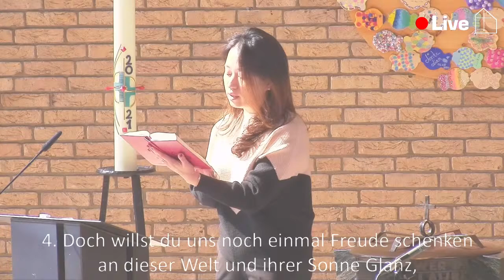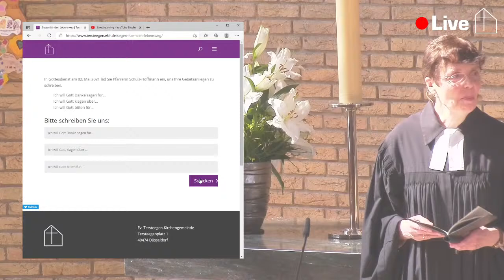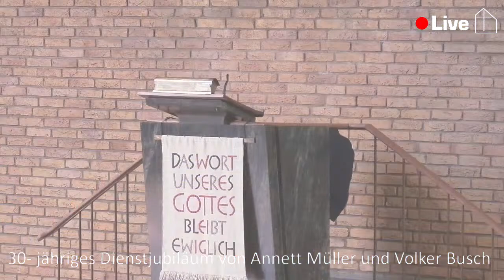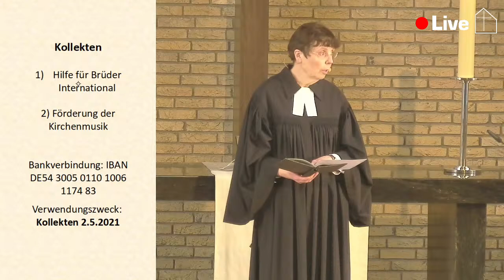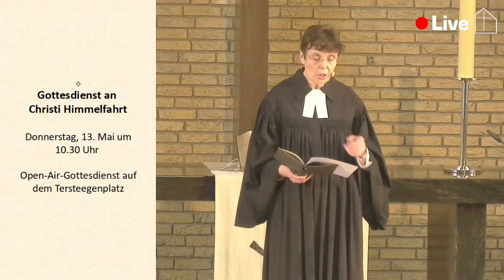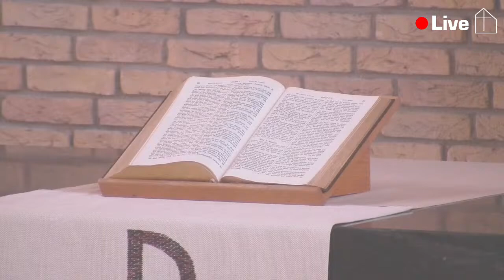Segen für den Lebensweg | Live-Gottesdienst mit Felicitas Schulz-Hoffmann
„Mitten in der Pandemie feiern wir Gottesdienst – online – in der Tersteegenkirche und fragen uns, wie wir auf unseren Lebenswegen Gott erleben und erfahren können.
Jeder Mensch ist im Moment sehr auf sich gestellt, Kontakte eingeschränkt. Wie können wir da Gott erfahren?
Das geht auch ohne Kontaktbeschränkung! Gott ist immer da, immer ansprechbar, immer offen für uns und unsere Sorgen und Nöte, unsere Anfragen an ihn, aber auch für Dank.
Zwei Menschen haben in ihrem Leben Gottes Spuren auf vielfältige Weise erlebt: Volker Busch, seit 30 Jahren hauptamtlicher Mitarbeiter in der Tersteegen-Kirchengemeinde und Annett Müller, seit 30 Jahren hauptamtliche Mitarbeiterin bei der Diakonie Düsseldorf. Ihre Lebenswege, so unterschiedlich sie auch sind, haben diese Gemeinsamkeit: Sie haben Gottes Spuren erfahren in vielfältigen Situationen in ihrem Leben, in guten und in schweren Tagen. Jetzt feiern sie ihre Dienstjubiläen und möchten sich Gottes Segen neu zusprechen lassen für ihre weiteren Lebenswege.
Gottes Segen ist nicht limitiert! Er schenkt ihn gerne und täglich neu, jeder und jedem! Lassen Sie sich neu beschenken mit Gottes Segen für Ihren persönlichen Lebensweg und erfahren Sie, dass Sie gesegnet sind!
Neu wird in diesem Gottesdienst sein, dass Sie uns Ihre persönlichen Anliegen – Dank, Klage und Bitte schreiben können und wir das in diesem Gottesdienst gerne aufnehmen. Wenn Ihre Fürbitte, Ihr Dank nicht vorkommen sollte, dann beten wir auf alle Fälle nach dem Gottesdienst für Ihr Anliegen. Es wird nicht unter den Tisch fallen, sondern vor Gott gebracht.“

Musikalisch wird der Gottesdienst begleitet von unserer Kantorin Yoerang Kim-Bachmann.
Freuen können wir uns wieder auf den Gesang von Christina, Milena und Jenny.